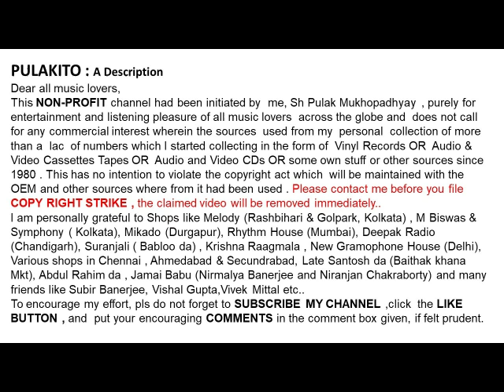গীতশ্রী সন্ধ্যা মুখোপাধ্যায়-মেরো না মেরো না শ্যাম- Sandhya Mukhopadhyay-MERO NA MERO NA SHYAM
মেরো না মেরো না শ্যাম
গীতশ্রী সন্ধ্যা মুখোপাধ্যায়

Geetashree Sandhya Mukhopadhyay
MERO NA MERO NA SHYAM
Lyrics:  Pranab Roy
Film  :  Joradighir Chowdhyry Paribar(1966)

Help Please.